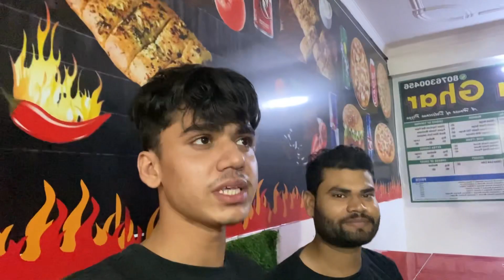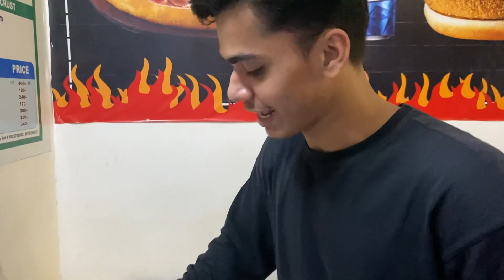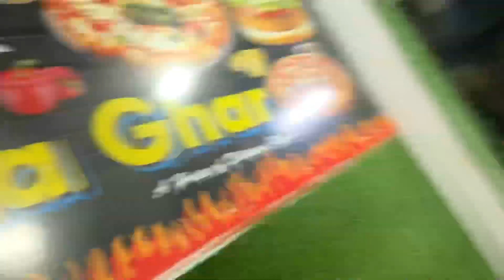Logo ko khana khilake birthday celebrate kiya 🥳♥️ | 8th Vlog 🥷🏻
इस वीडियो को बनाने का मक़सद बस यही था कि आप लोगो तक ये message पहुँचा सकु की birthday पे बेफ़ुज़ूल ख़र्च करने से अच्छा आप ज़रूरत मेंदो को खाना खिला सको जिससे आपके दिल को भी सुकून मिलेगा और ALLAH भी आपको सवाब देगा ~

Btw guys jaldi se 1000 subscribers karwao tab me 100 people ke liye esa intezaam karunga 😾👍🏻

Friend’s birthday vlog 👇🏻

Bye love you guys 💕